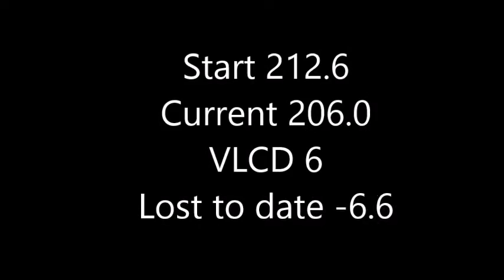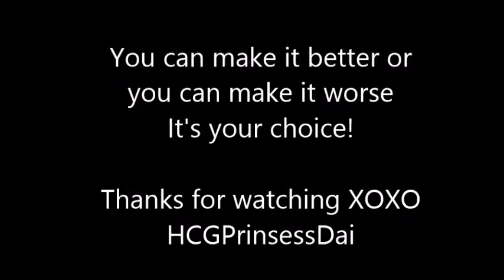HCG R2.P6 CASHEW * Coconut Shake * Cocktail P2Sauce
Sorry voice was so low... not sure what's up with my computer so you may have to use HEADPHONE to hear it better... i'll try something different tomorrow.